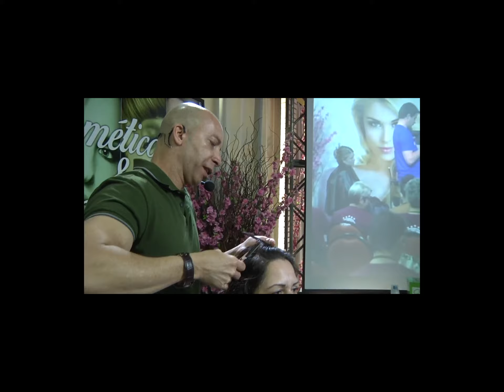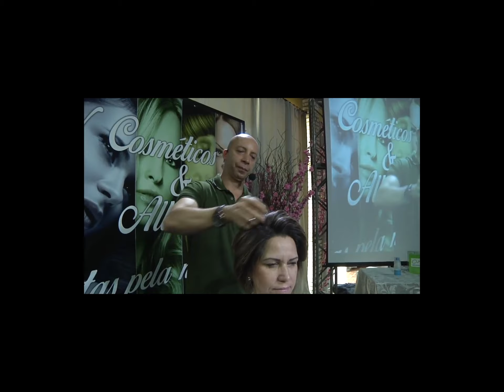3 cortes lindos e resposta para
*Somos o maior fórum de beleza do BRASIL, aqui você participa de verdade!*
Utilize a HASHTAG oreidasescovasoficial e apareça em nosso feed do Instagram!

Envie-nos seus links de vídeo por e-mail e os colocaremos em nossas compilações!